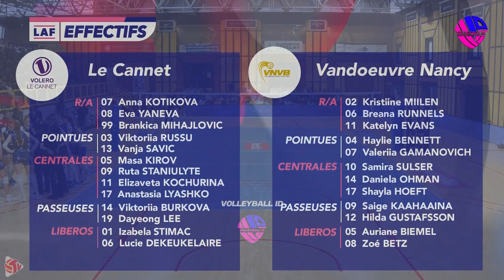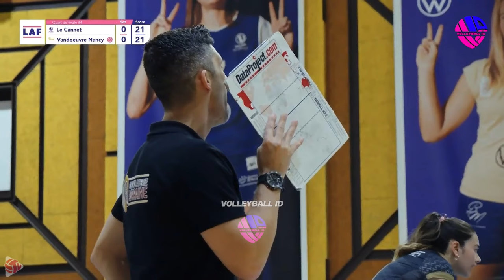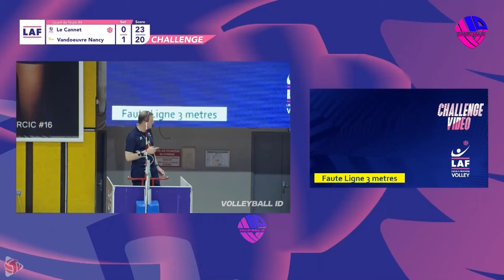[FULL MATCH] VOLERO Le Cannet vs VNVB - Playoff Quarter Final Match 4 (07.04.2024)